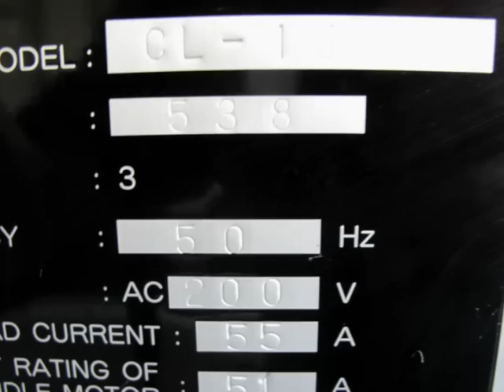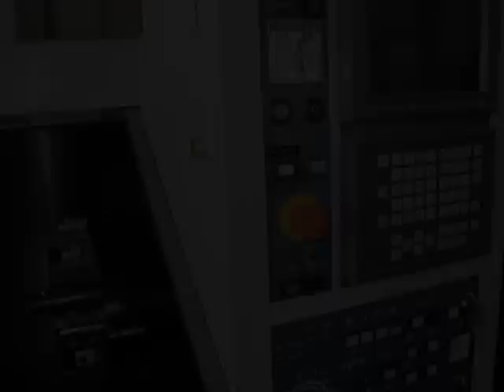Mori Seiki CL 15 - CL15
&Ccedil;OK TEMİZ KULLANILMIŞ YATAY CNC TORNA
MORİ SEİKİ CL 15
Kontrol Unitesi: Fanuc
Torna uzunluğu 303mm
Torna &ccedil;apı 176mm
Fener Mil genişliği: 43mm
Turret: 10
Makina temiz ve m&uuml;kem...